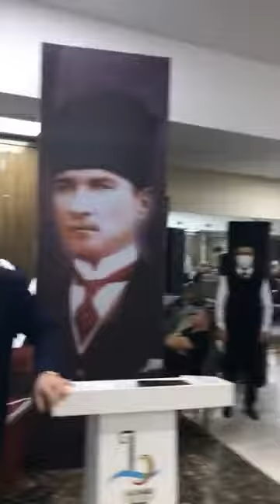İzmir Amasyalılar derneği kaynaşma yemeği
İzmir’de yaşayan Amasyalılar ve Amasya sevenler derneği tarafından düzenlenen dayanışma yemeği MHP İzmir İl Başkanımız Veysel Şahin, MHP Bayraklı ilçe Başkanımız Tuncay Arslan, Bayraklı Belediye Başkanımız Serdar Sandal ve hemşehrilerimizin katılımı ile gerçekleştirildi.  İzmir Amasyalılar Dernek Başkanı Nami Aslanoğlu ve yönetim kuruluna şehrimizin özlemini duyan hemşehrilerimiz ile bir araya gelme fırsatı sağladıkları için teşekkür ediyorum.